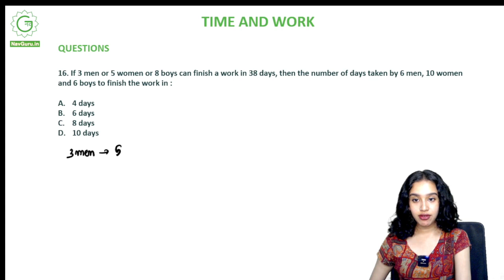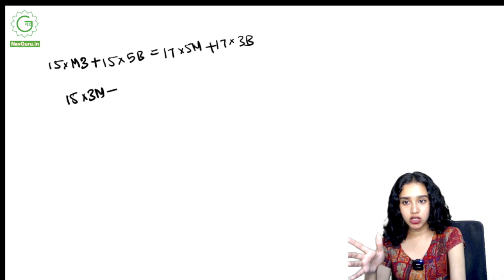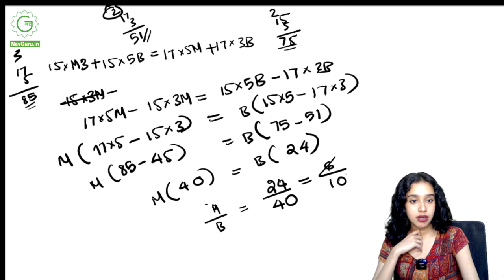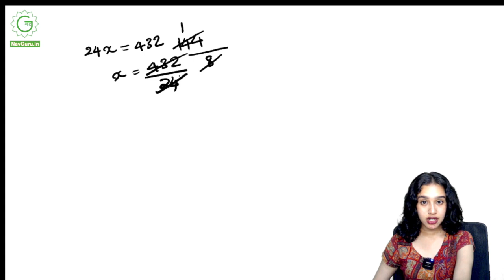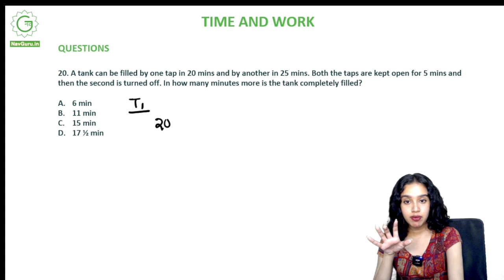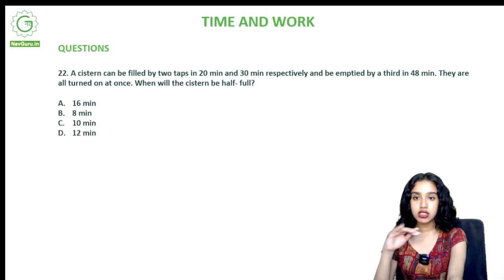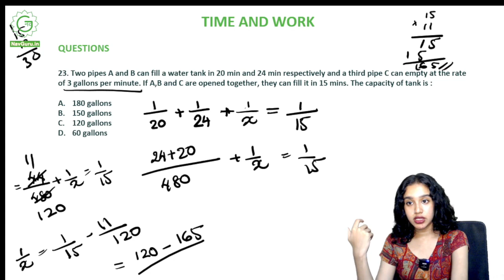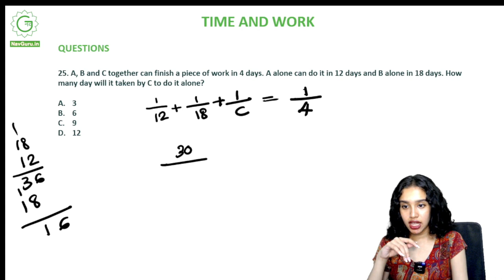Time and work Example 2 | Class 9: Military School - Sainik School - JNV - RIMC Exam Preparation